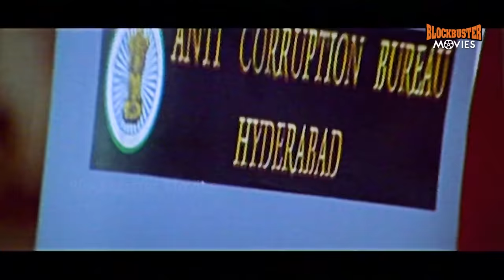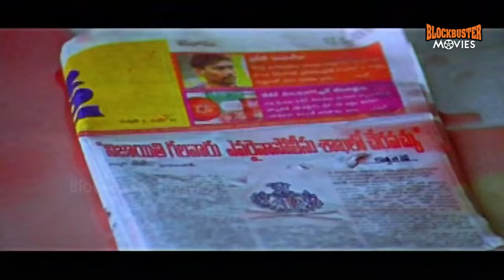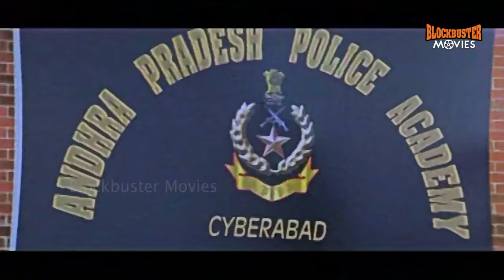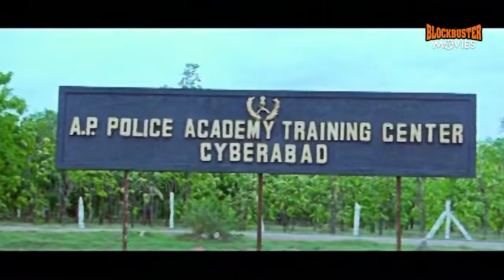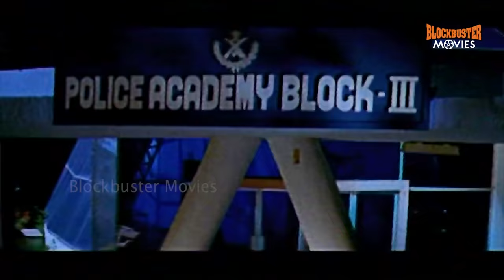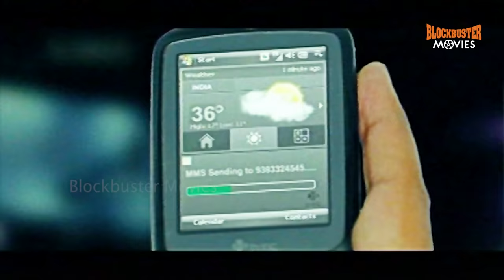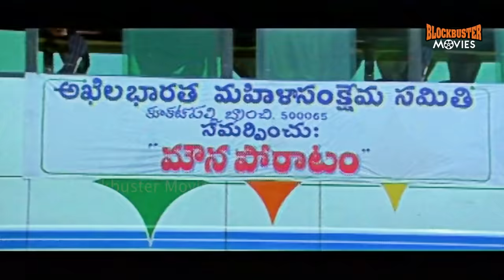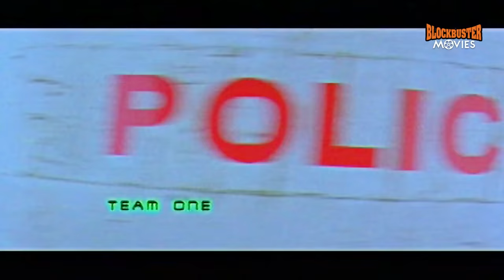Nithin And Bhavana Recent Blockbuster Superhit Action Drama Telugu Full Movie